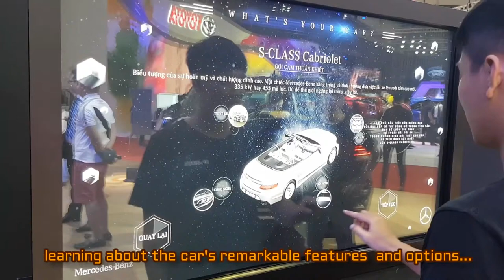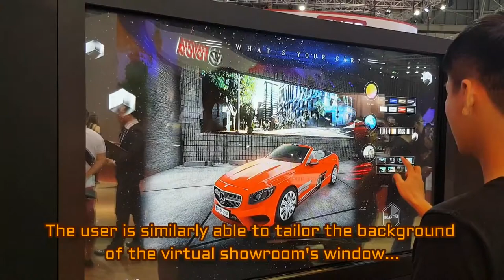ALTA MEDIA LẬP TRÌNH TƯƠNG TÁC CAR SHOW APP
The video above introduces the Car Show App and its interactive features. In the video, the introducer will introduce the app's features, including displaying a list of cars, details about each car, images and videos of the car, and other features.

 The presenter will show viewers how to use the app's interactive features, including searching, sorting, and filtering car listings. The video will also explain how to use other features of the app, including sharing car information and reviewing cars.